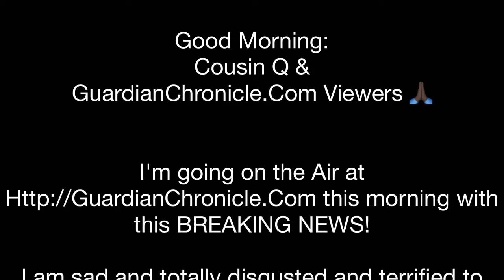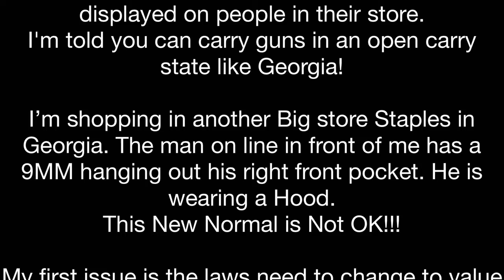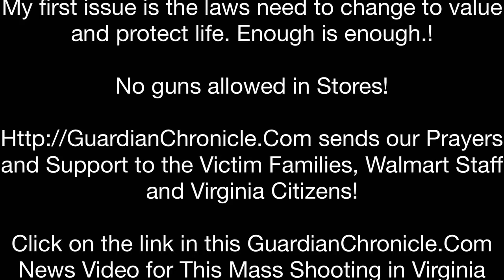Shooting at Virginia Walmart Nov 23,2022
Good Morning:
Cousin Q &
GuardianChronicle.Com Viewers 🙏🏿

I'm going on the Air at
this morning with this BREAKING NEWS!

I am sad and totally disgusted and terrified to hear about another mass shooting!

I am very relieved to hear that you, Cousin, Q, and your family were not shopping in that Walmart at the time of this evil incident!

My Cousin Q like is like so many people who live in the area of the this Walmart!

How long will America let these mass shootings take place!

I say how long will American government & Americans let the shootings take place!

I walked into Walmart one day in Georgia, and observed two men walking around the store with guns hanging off their belts. I'm visiting from New York so this shocked me! I kept a careful concerned EYE on these men and asked the store manager what is their policy about guns displayed on people in their store.
I'm told you can carry guns in an open carry state like Georgia!

Im shopping in another Big store Staples in Georgia. The man on line in front of me has a 9MM hanging out his right front pocket. He is wearing a Hood.
This New Normal is Not OK!!!

My first issue is the laws need to change to value and protect life. Enough is enough.!

No guns allowed in Stores!

sends our Prayers and Support to the Victim Families, Walmart Staff and Virginia Citizens!

Click on the link in this GuardianChronicle.Com News Video for This Mass Shooting in Virginia United States Walmart.

Have a Safe, Blessed
ThanksGiving.